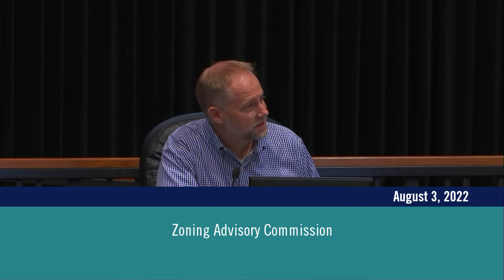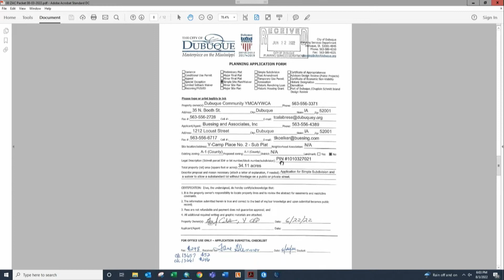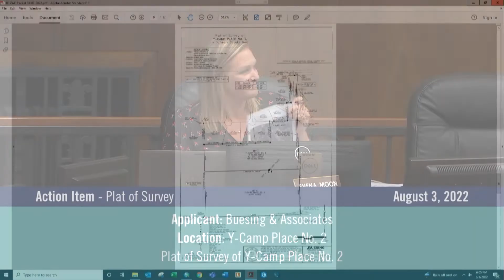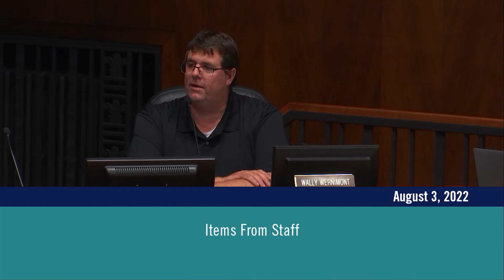Zoning Advisory Commission | August 3, 2022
The Zoning Advisory Commission meets the first Wednesday of each month in the Council Chambers located on the 2nd floor of the Historic Federal Building.